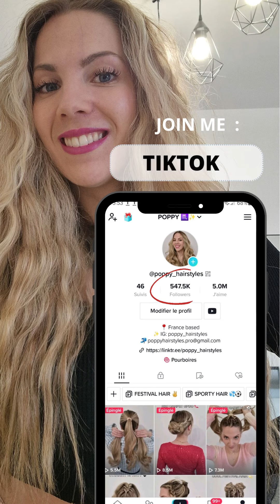💛🍹 TRENDY & VIRAL FESTIVAL HAIRSTYLES TO TRY 2023 💛 easy diy hairstyle hack tiktok💛 COIFFURE FACILE